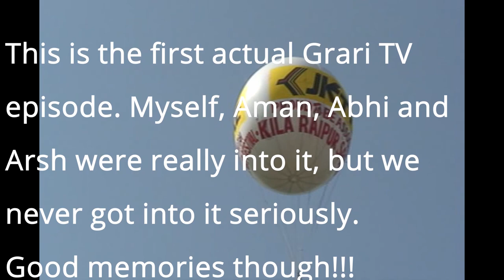Grari TV // Travel Vlog // Episode - 2 "Kila Raipur Games 10th Feb 2008"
This video shows the actual first concept of Grari TV.